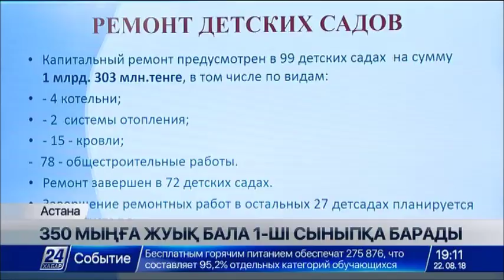Жаңа оқу жылында елімізде 350 мыңға жуық бала 1-сыныпқа барады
Бұл туралы Үкімет отырысында Білім және ғылым министрі мәлім етті. Ерлан Сағадиевтің айтуынша, қазір жаңа оқу жылына дайындық жұмыстары қызу жүріп жатыр. Оған дәлел жаз мезгілінде 21 мектеп ашылды. Республикалық бюджет есебінен 110 мектеп салынып жатыр. Оның 72-сі биыл пайдалануға беріледі. Сондай-ақ 166 мектепте жөндеу жұмыстары жүргізілген.

Ерлан Сағадиев, ҚР Білім және ғылым министрі:

- Жаңа оқу жылында күрделі жөндеу 99 балабақшада жүріп жатыр. Оның 72-інде аяқталды. 27 балабақшада жөндеу жұмыстары, 85 пайыз орындалған. Қалған балабақшада жөндеу жұмыстарын 31 тамызда аяқтау жоспарланған. Жалпы жергілікті бюджет қаражаты есебінен күрделі және ағымдағы жөндеуге балабақшаларға 1 млрд 300 млн тг көзделген.

Биыл 3, 6, 8 сынып оқушыларына оқулықтар сатып алу үшін 28 млн теңгеден астам қаржы бөлінген. Министрлік оқулықтардың жеткілікті болуына мониторинг жасайды. Сондай-ақ 275 мыңнан астам оқушы тегін тамақпен қамтамасыз етіледі деп жоспарланған.